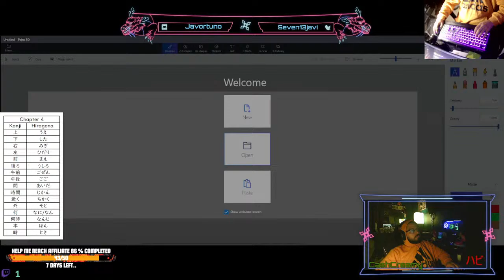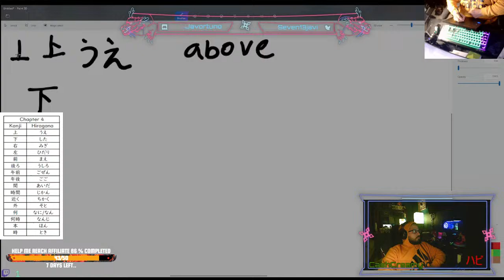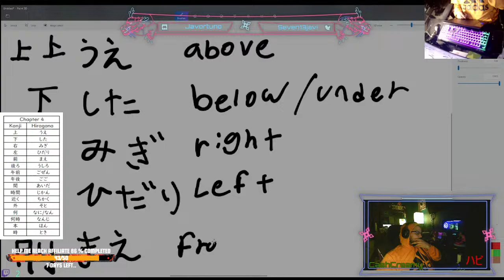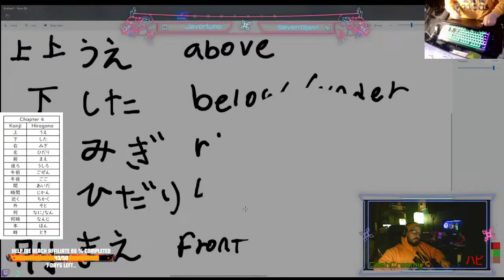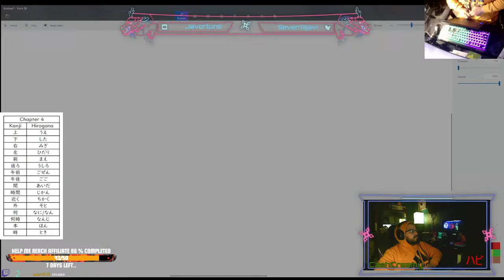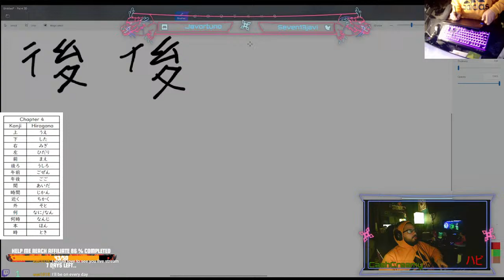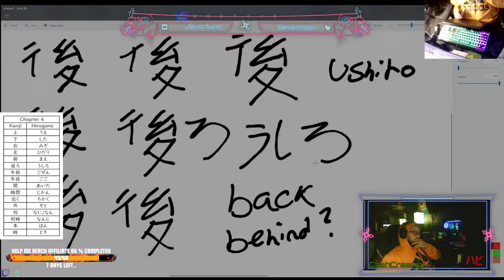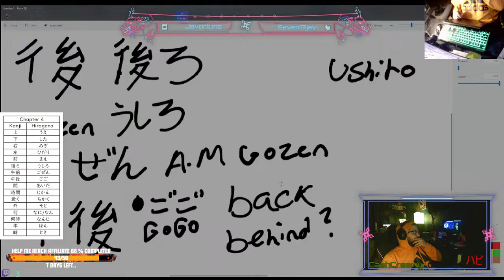Japanese w Cream